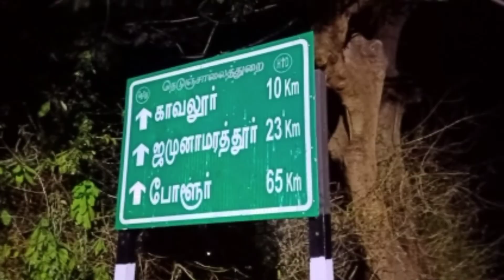Night Time Travel In Jawadhu Hills 🏍️Alangayam to Jamunamarathur Jamunamarathur # Night riders🏍️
Night time travelling is Unsafe in Jawadhu hills
# Good Experience in Day time travelling